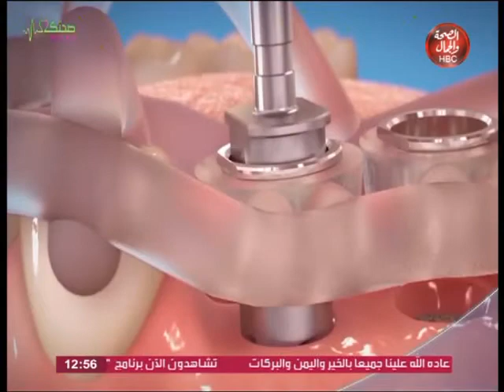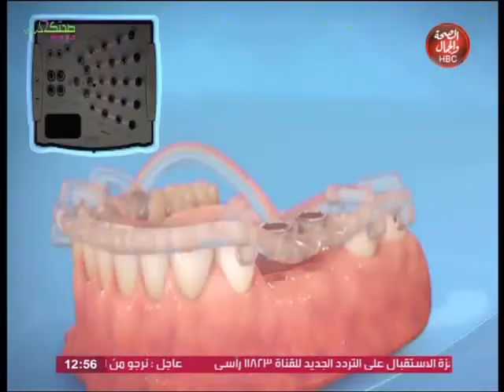صحتك مع مروة | زراعة الأسنان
تقديم | مروة غنيم
وفي ضيافتها | د / أحمد خاطر
د / اياد عرنوس
د / عبد العليم سلطان

قناة_الصحة_والجمال# برامجنا